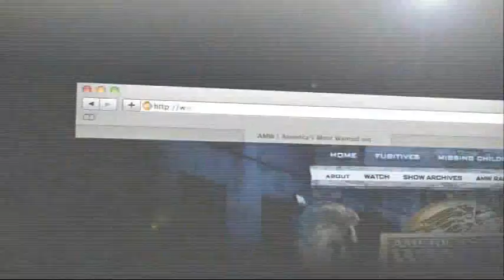AMW Sneak Peek: Jonah Fialkoff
Each week on AMW.com our producers share information about upcoming broadcast reenactments. This week the unusual case of Jonah Fialkoff is discussed with AMW Producer Keith Greenberg.